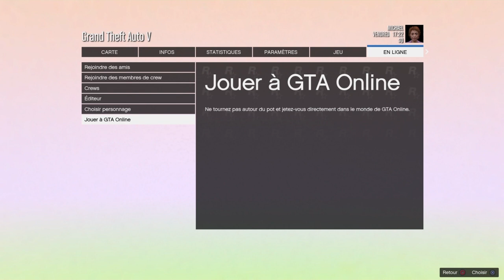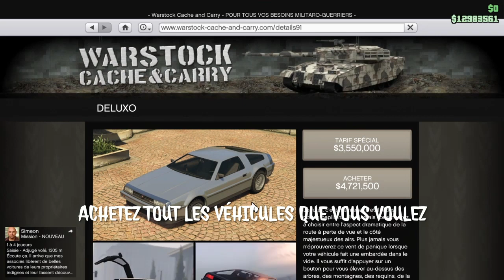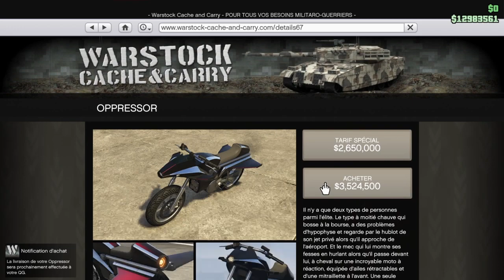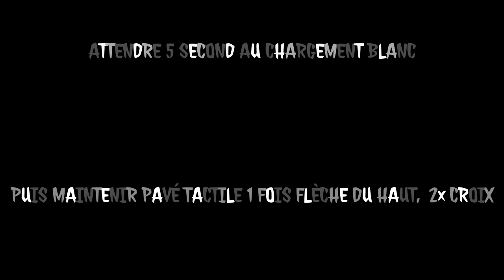| PATCHER | NEW ARGENT FREEZ | MODDED SAVE | SAVE WIZARD REQUIERD | GTAV ONLINE | 1.48 |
Bienvenue sur ma Chaîne de Jeux vidéo 🎮

Ici il y'a des glitchs , des tenues modées , des astuces etc ...

Lâche un like 👍sur une de mes vidéo si tu a apprécié

À bientôt 😎

Founder : VladiRad, X-UNDEAD_NINJA2 and shift